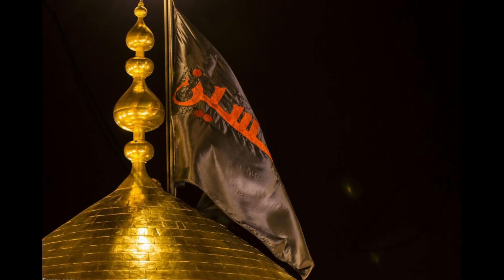ای کربلای تو همیشه رؤیا | مهدی رسولی